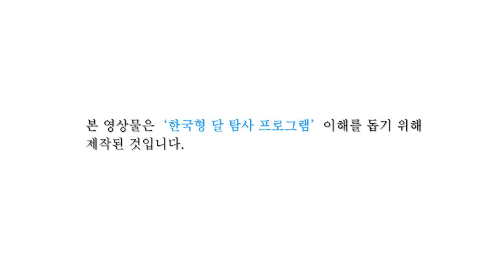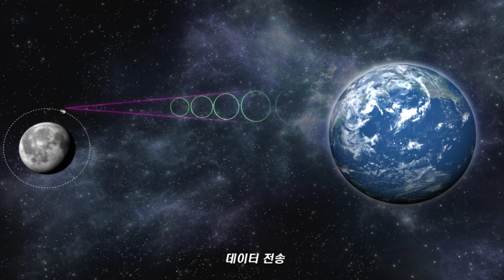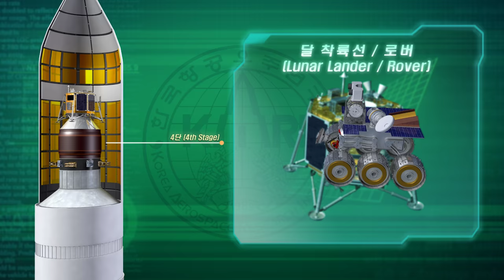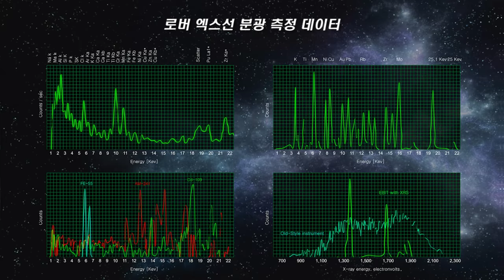[KARI] 대한민국 달 탐사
대한민국 달 탐사